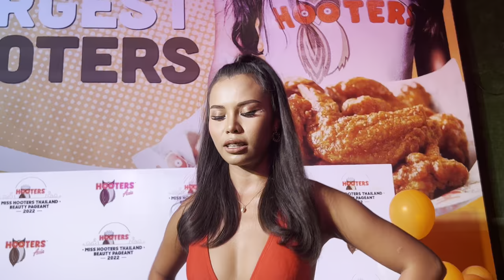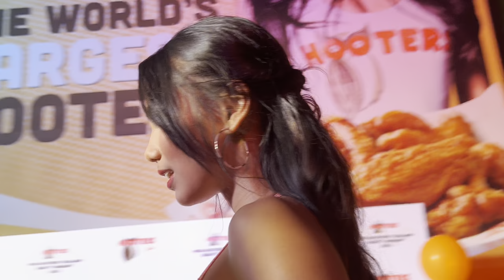Awesome Hooters Miss Beauty Pattaya Thailand Contest - Bikini Round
We visit a Restaurant and film a Miss Bikini Thailand Beauty Pageant Contest - Documentary.